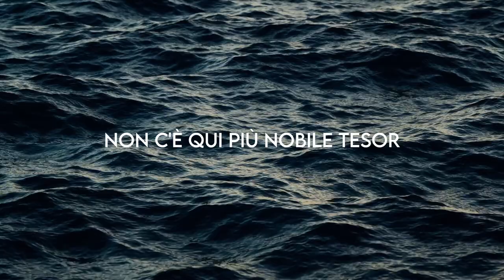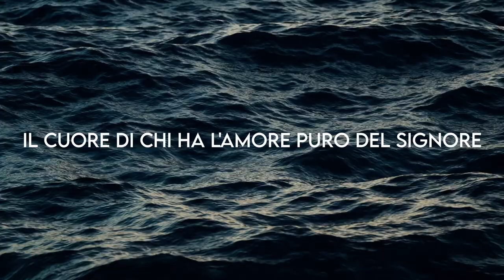"Amore" - Cantico Cristiano Evangelico Famiglia Cananzi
TESTO:

Amore che splendida realtà
Legame di pace, di unità
Non c'è qui nel mondo alcuna cosa miglior
Non c'è qui più nobile tesor
Forse tormento è per il cuor
Piangere con chi piange per amor
Ma poi gioisce con chi ha gioia
Il cuore di chi ha l'amore puro del Signore

Ma poi, poi gioisce con chi ha gioia
Ama, ama perché Dio
Dio è amore

Ama perché dio è amore